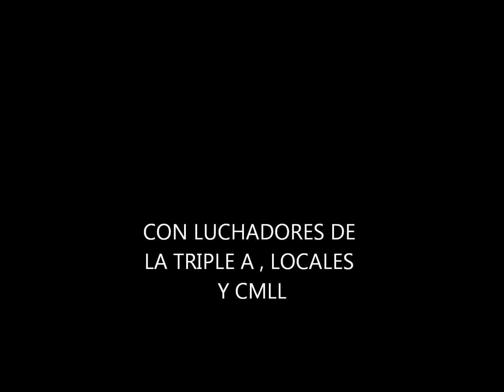THEME DE PELIGRO LLX.wmv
NUEVO TEMA DE PELIGRO FACEBOOK ARENA XALAPA